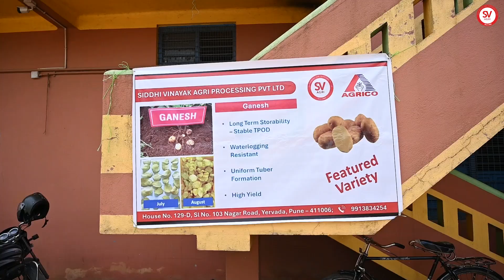Ganesh Variety_Video 2